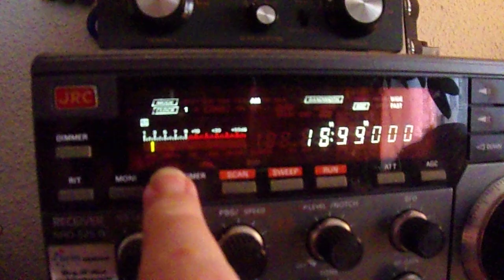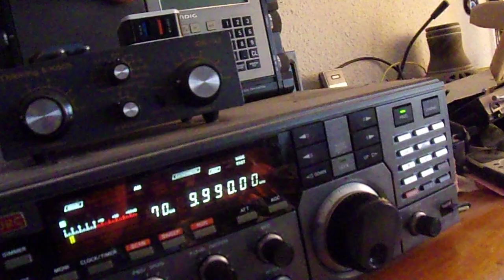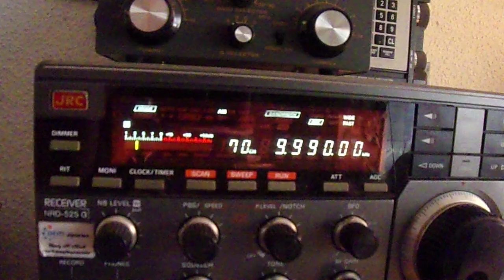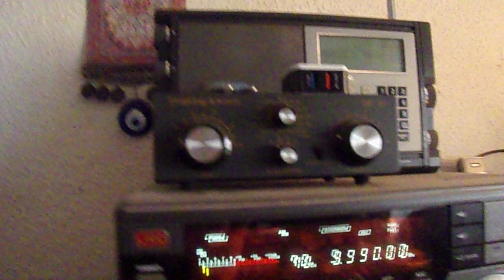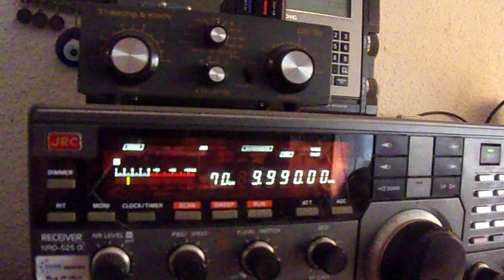Radio Free Asia via Tinian Island 26 07 2024 9990 kcs 16 44 UTC